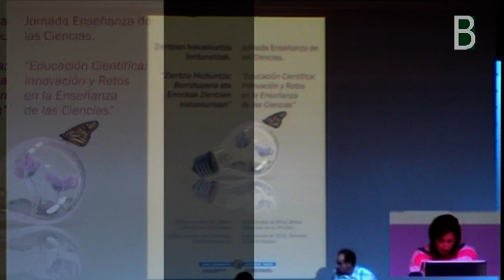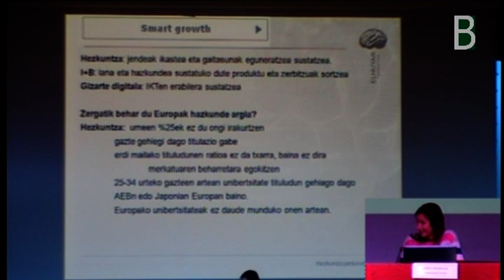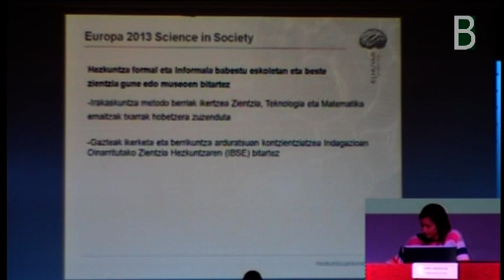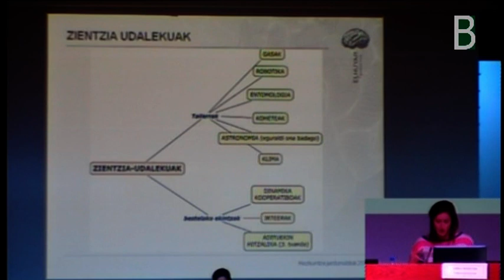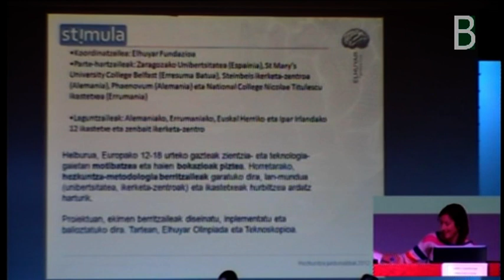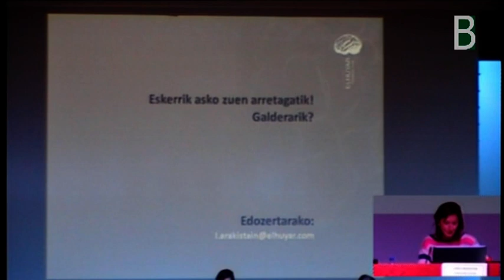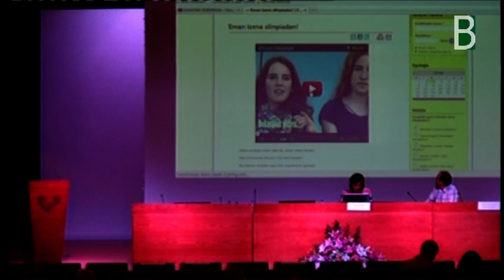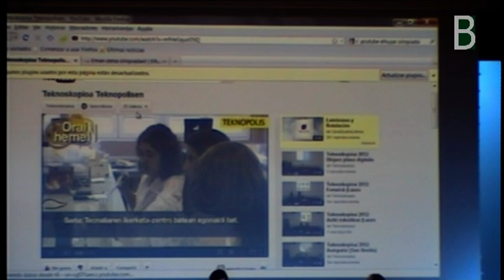elhuyar_lore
ELHUYAR fundazioaren Lorea Arakistain kazetariak "Arituz eta partekatuz, gazteak piztu" eskaintza aurkezten du. 
Haciendo y compartiendo, motivando a los jóvenes,  de la Fundación ELHUYAR.